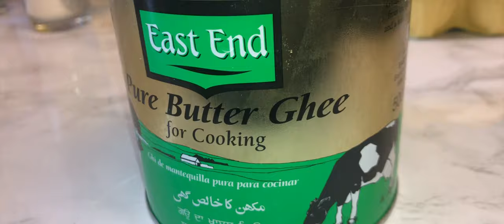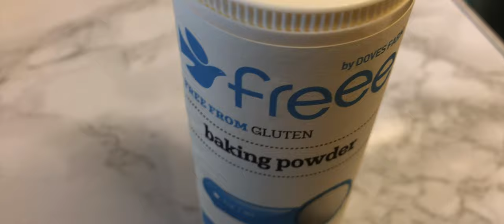How to make Coconut cookie - in a simple way - 4K RESOLUTION BY TASTI FOOD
Learn from us and teach others. Sharing is caring -
What we used ingredients.
1. Sugars
2. Coconut powder
3. Coconut Fine
4. Oil & butter mixed
5. Vanilla
6. Flour
7. Baking powder

Try to learn in a fast way,
ask a question in down below comment to get the answer.